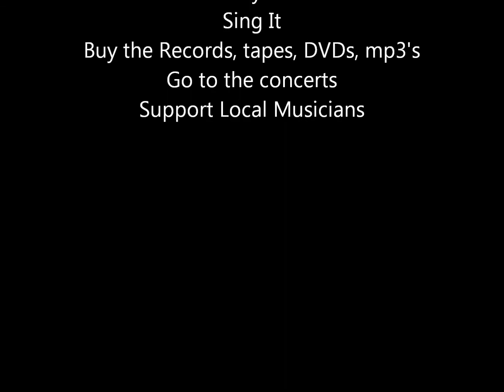Hawaiian Music: Genoa Keawe: Makapu`u Lighthouse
Written by Mrs. Eleanor Peavey.